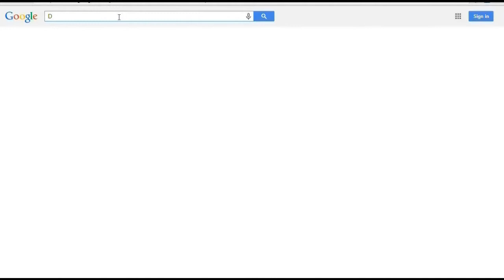Funny Video-The Cute and Crazy Cats Compilation 2014 NEW [HD]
Dogcollars.cc.Have you ever seen the cat play the table tennis?In this video not only shows the cat playing table tennis,but also shows some other funny things that did buy the cute cats.